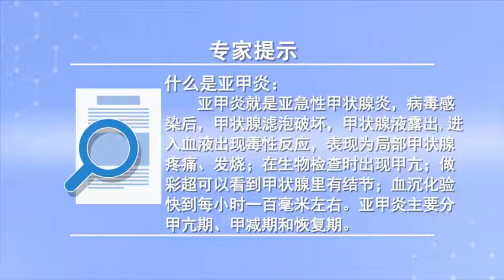什么是亚甲炎 贾永忠 北京德胜门中医院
亚甲炎就是亚急性甲状腺炎，主要是甲状腺病毒感染以后，使甲状腺的滤泡出现了破坏，破坏以后有甲状腺滤泡的甲状腺液露出来了，露出来以后，甲状腺激素就进入血液，进入血液以后，就出现了一种毒性反应。这种毒性反应在临床上一般的表现为局部的甲状腺疼痛、发烧；其次在生物检查的时候，化验甲状腺功能，就可以出现甲亢的症状；做彩超的时候，可以看到甲状腺里面有结节；做血沉化验的时候，血沉是很快的，可以快到每小时一百毫米左右。亚甲炎主要的是分三个期。一个是甲亢期，就是甲减期和恢复期，中医治疗的主要是在甲亢期要进行治疗，甲亢期治疗好，在甲减期就可以预防形成永久性甲减。

What is hypothyroiditis
Hypothyroiditis is subacute thyroiditis, Mainly after thyroid virus infection, It destroys the follicles of the thyroid gland, After the destruction, the thyroid fluid with thyroid follicles came out, When it comes out, Thyroid hormones go into the blood, After entering the blood, There was a toxic reaction. The clinical manifestations of this toxic reaction are local thyroid pain and fever; Second, when it comes to biopsies, Test thyroid function, Can appear the symptom of hyperthyroidism; When doing color ultrasound, Nodules can be seen in the thyroid; When we do the ESR test, The ESR is very fast, It can be as fast as about 100 millimeters an hour. There are three main stages of hypothyroiditis. One is hyperthyroidism, It's the period of A-minus and recovery, The main treatment of traditional Chinese medicine is to treat hyperthyroidism, Hyperthyroidism is well treated, In the period of hypothyroidism, permanent hypothyroidism can be prevented.